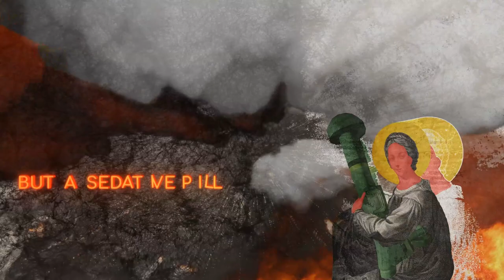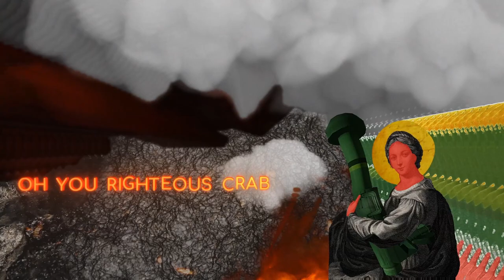10. New Saints Of Ukraine | Ukrainian songs of love and hate